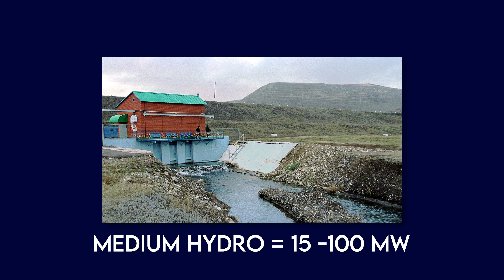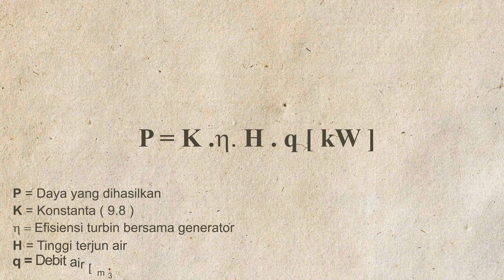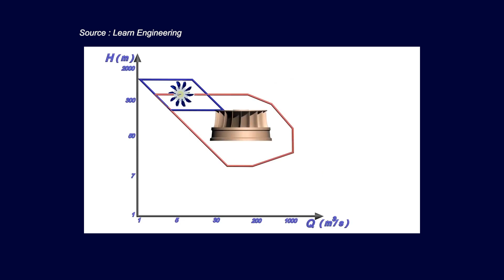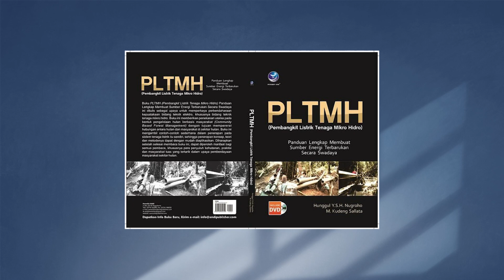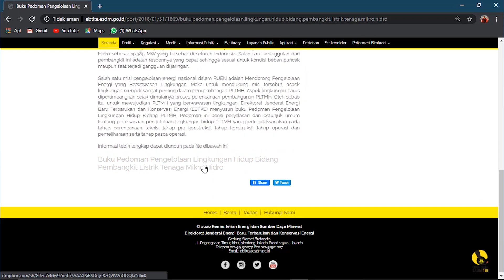Pembangkit Listrik Tenaga Air (PLTA) - Cara Kerja, Komponen Utama, Jenis Turbin dan Bendungan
Apakah sahabat tahu bagaimana air bisa menghasilkan energi listrik? jika belum mari kita simak ulasan singkat berikut ini - Pembangkit Listrik Tenaga Air (PLTA) - Jenis Turbin dan Bendungan

00:00 Intro
00:35 Penjelasan Pusat Tenaga Air
02:05 Keunggulan Keunggulan PLTA
02:42 Beberapa Jenis Kapasitas
03:03 Prisip Kerja PLTA
03:45 Rumus Pendekatan
04:05 Beberapa Kategori Potensi Air
06:20 Wilayah yang Sudah Berdiri PLTA
06:52 Referensi Buku PLTA